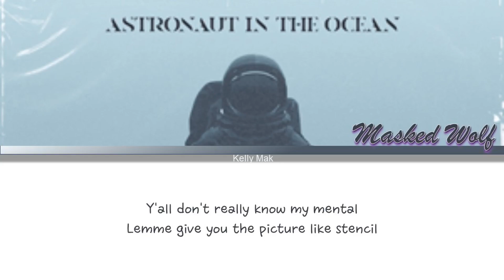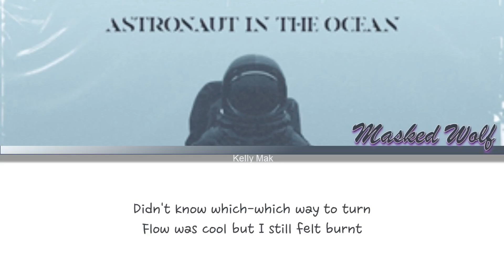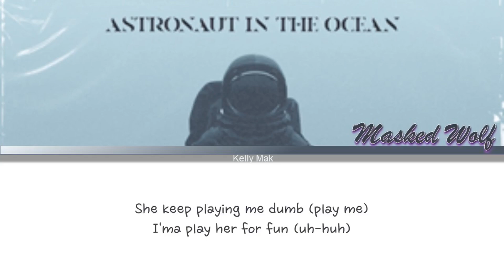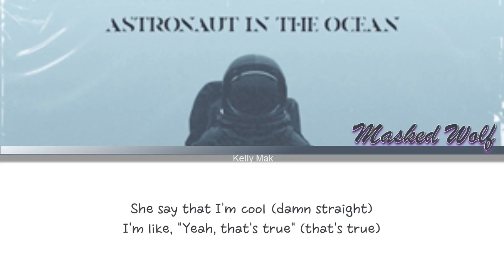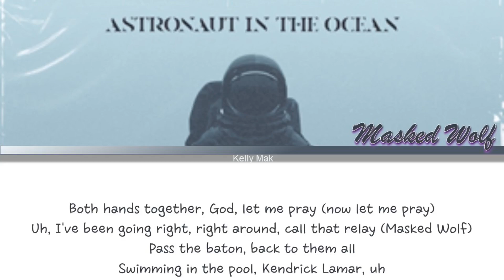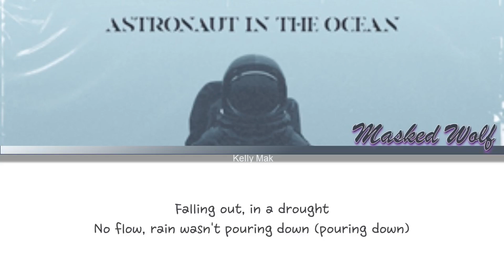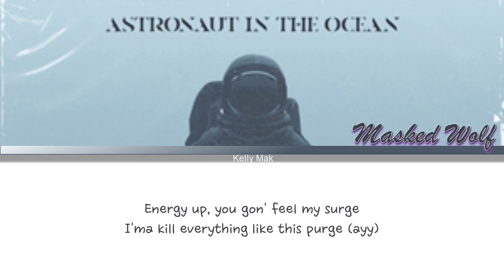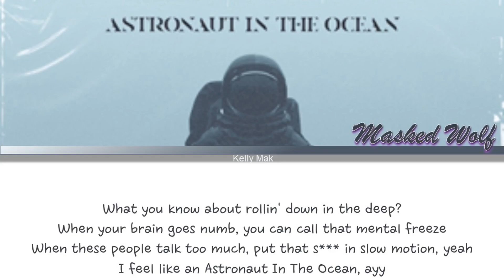Masked Wolf | Astronaut In The Ocean [1 Hour Loop] With Lyrics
1 hour loop of Astronaut In The Ocean with Lyrics~